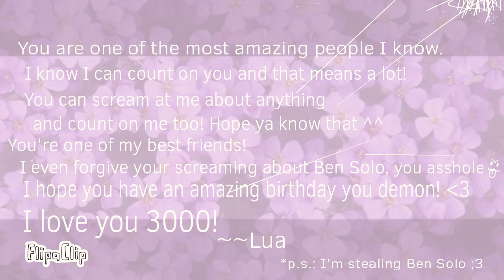Happy Birthday Exho! - [Audio - Animation Meme]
Happy Birthday Exho! I already wrote in the video, but just saying again, you're one of my best friends, I love you 3000💜
I really had fun with this, it turned out really nice! ^^
An especial thanks for Night, that drew a fullbody for me even when she had her own meme to work with ;w;

This meme is featuring art of some really amazing artists:

OkapiWolf
DA:

Cross---Fire
DA:

Sketchy:
DA:

MidoriKomori (chibis in the end)
DA:

You're all amazing, thank you so much! ^^